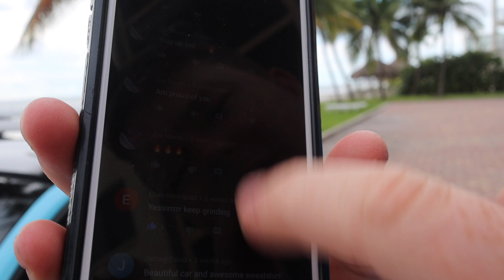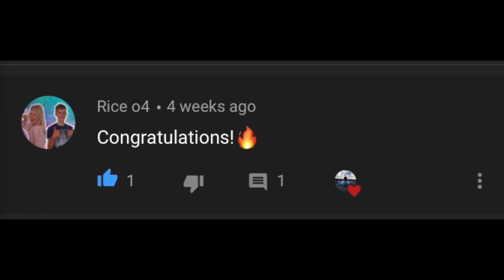GIVEAWAY WINNER ROUND 2!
Last winner has not reached out so I am trying again for a new winner!